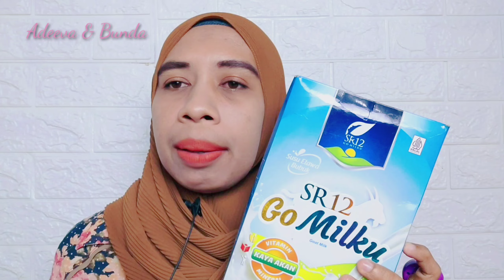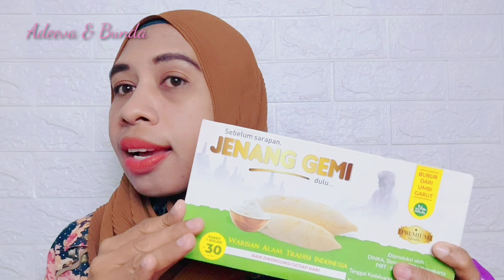HASIL ENDOSKOPI ADA LUK4 LAMBUNG, WAJIB HINDARI MAKANAN BERIKUT INI - PEJUANG ASAM LAMBUNG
Assalamualaikum, hallo semuanya kali ini aku share pengalaman dan menjawab pertanyaan kalian terkait asam lambung apakah wajib endoskopi, disini sy akan memberikan tips dan tahapan endoskopi semoga video ini bermanfaat ya 🙏